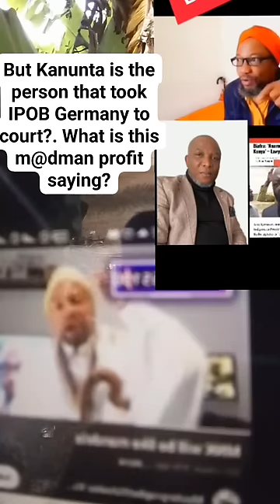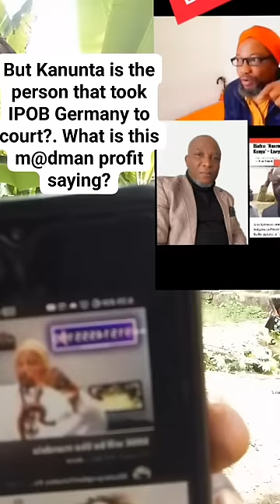Kanunta and his group have been frustrated ( THE WISE DOS )